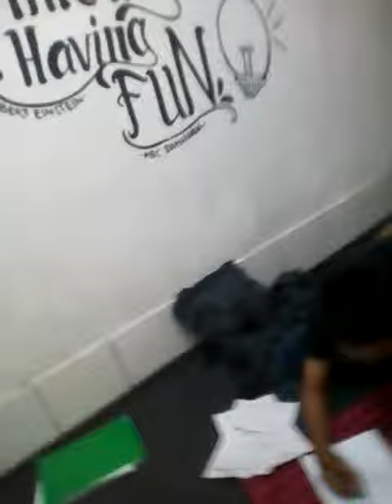Alphabet number and plossive sound(2)